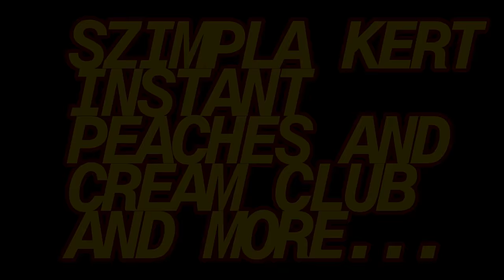A Weekend in Budapest // GoPro Bachelor Party Edition // Summer 2015 // Official Aftermovie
A Weekend in BudaPest
BUDAFKNGPEST
Bachelor Party.
WKND 8-10 August 2015
Un gran bel weekend pieno di sole birra e tanto altro...
Buda Castle
Royal Palace
Gellert SPA Thermal Bath
RuinsBar (Jewish District)

Music.
Axwell Λ Ingrosso – Sun Is Shining

Alfons - Ganjaman

Editing.